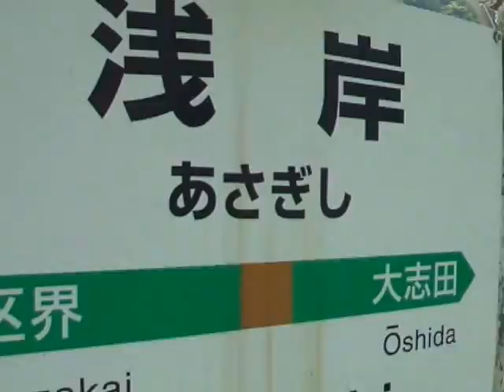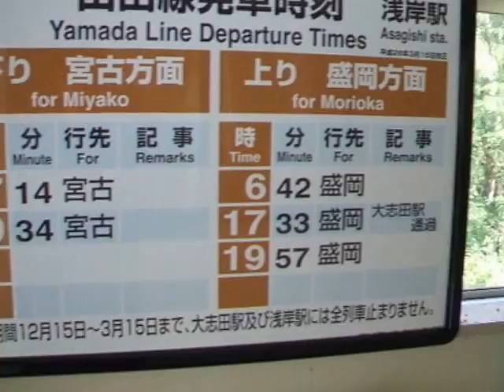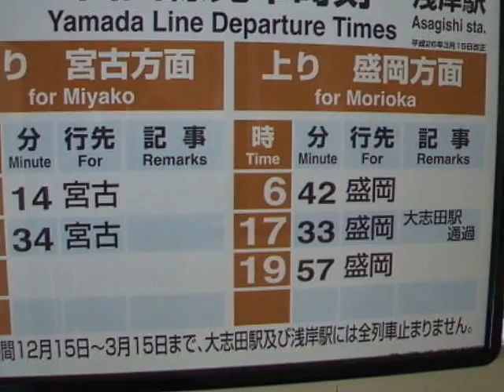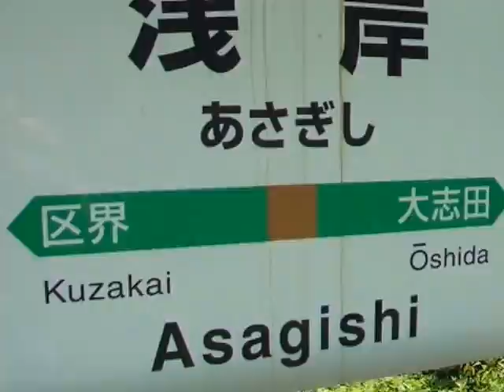秘境駅シリーズ（４７）浅岸駅（山田線）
秘境駅と言われている山田線の浅岸駅です。駅の周りには数軒の廃墟と廃校になった建物がありました。しばらく歩くと２、３軒の民家がありました。